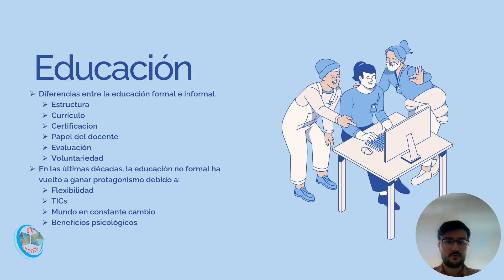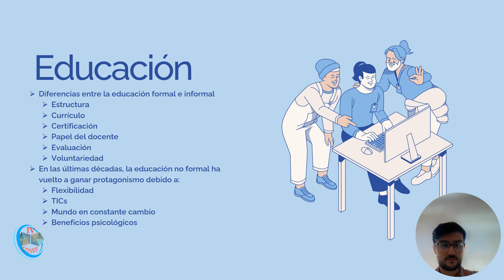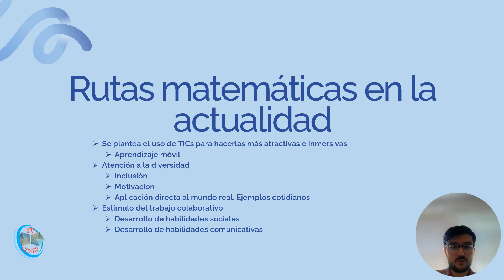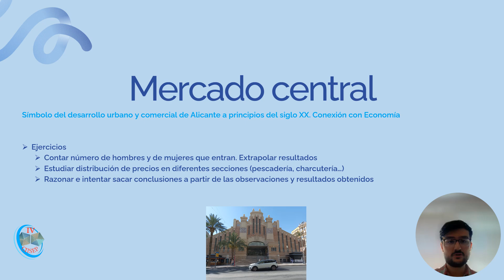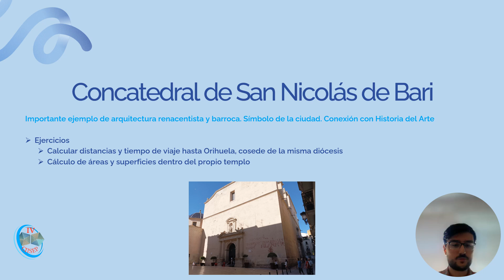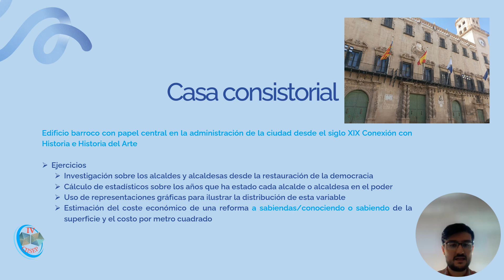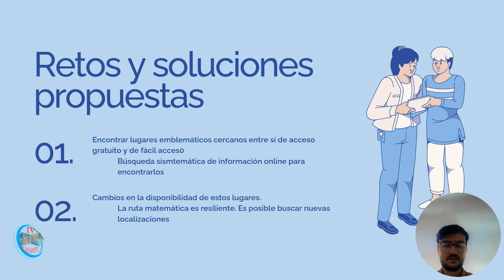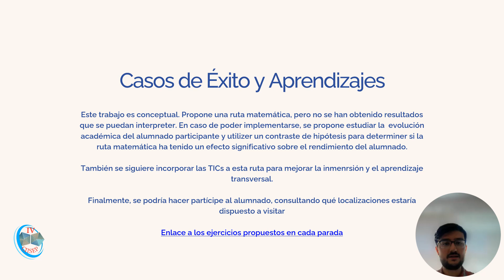ENTORNOS EDUCATIVOS NO FORMALES: RUTA MATEMÁTICA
Comunicación oral IV CIISEP
EDUCACIÖN